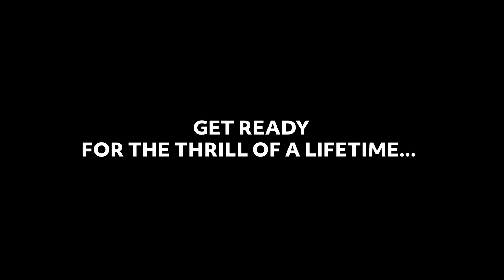The Big Sing 2023 - Gala Part 2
00:10 - Leonessa – Takapuna Grammar School
8:32 - Euphony – Kristin School
15:40 - Rāwhiti – Wellington East Girls' College
20:16 - Cantare – Westlake Girls High School
27:03 - Rewaken Polycation Choir – Manurewa High School
34:29 - Altissime – Samuel Marsden Collegiate
41:14 - Bel Canto – Burnside High School
47:58 - Ngā Korimako – Wellington College and Wellington Girls' College
53:12 - Bel Suono – Waikato Diocesan School
58:20 - Kentoris – Saint Kentigern College
1:05:00 - Blue Notes – Tawa College

1:13:33 - Speeches
1:20:28 - Presentation of awards

1:36:47 - Massed Item: I Sing Because I'm Happy (arr. Rollo Dilworth)
1:43:27 - National anthem